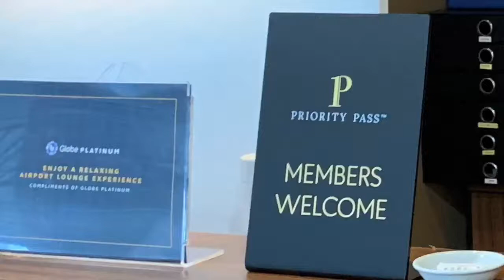Бизнес-зал priority pass. Pagss lounge в Пуэрто-Принсесе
В аэропорту города Пуэрто-Принсеса открылся бизнес-зал, работающий по системе priority pass. На момент записи видео этот зал не отображался в приложении priority pass, а сейчас уже отображается под названием Pagss lounge